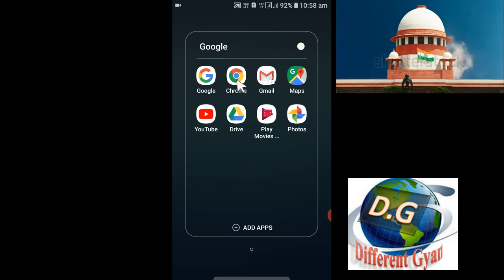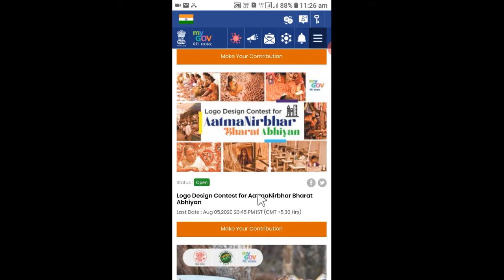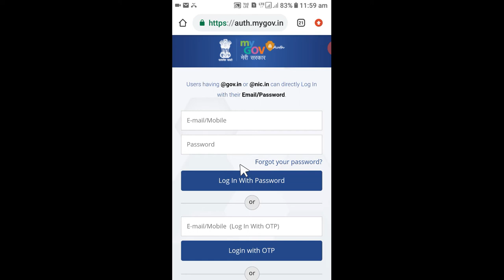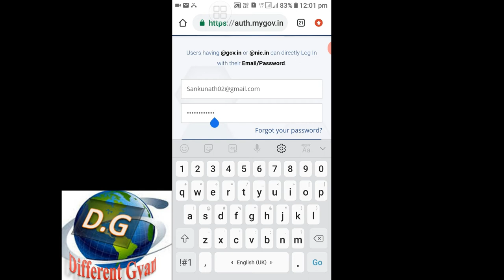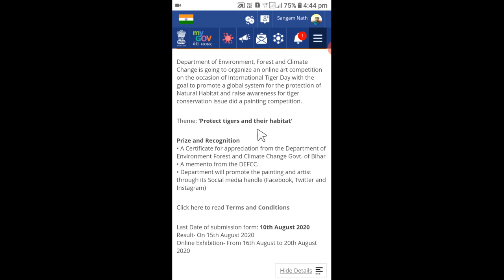How to Join MyGov Contest 2020 || step by step Full Details || Painting, Logo Design Competition @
Friends , the Govt. of India has given us a variety of competitive jobs/tasks. In which we can win different kinds of prizes and money by participate this contest. However , these contest are very easy and we can join at home.
                  So, you will watch this videos of mine till the end, because if you miss a point from this video, you can have a lot of trouble participating .
In this video I have explained step by step how you can join this contest . and friends you will like and share this video to another then others will be able to watch this video and then join this Government contest and win many different types of prizes and money.
another some valuable videos, you must be watch these videos, such as... WhatsApp new update 2020 || If you use WhatsApp then then this setting should be for you.
WhatsApp New update 2020. If you use WhatsApp then you should be do this setting.

PUBG Short Movie 2020. New released PUBG movie